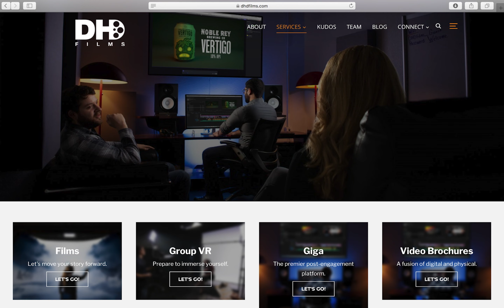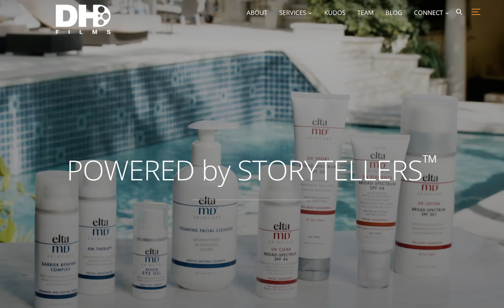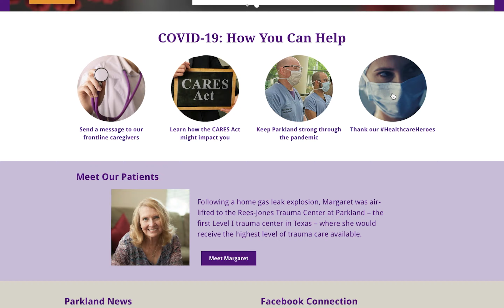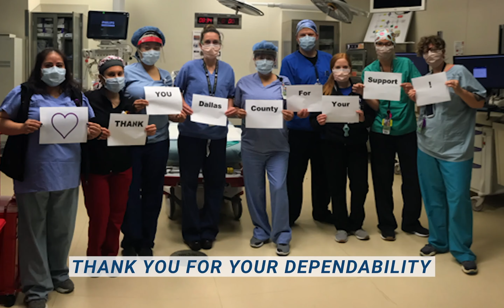Dallas Healthcare Heroes on CBS 11/21 More Life with Jody Dean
We're honored to have been able to speak to CBS's own Jody Dean about our Dallas Healthcare Heroes campaign and Energy Transfer's generous contributions. Check out the clip below, and then head over to DallasHealthcareHeroes.com to submit a short video to benefit Parkland Health & Hospital System.

Follow us on all things social for expert marketing insight, peeks at our one-of-a-kind company culture, cool behind-the-scenes angles and more.

ABOUT US: DHD Films is a family-owned, award-winning production company based in Dallas that produces results-driven communications for clients across the nation.

DHD Films has won numerous awards for its creative films and marketing campaigns including the Telly Awards, Davey Awards and AVA Digital Awards. Known as a production studio of choice for many global brands, DHD Films has worked with H&M, Cognizant, EY, Wix as well as innovative regional brands including Park Place Dealerships and D Magazine.

DHD Films employs a growing team of filmmakers, producers, scriptwriters and creative marketers who are committed to exceeding client expectations.